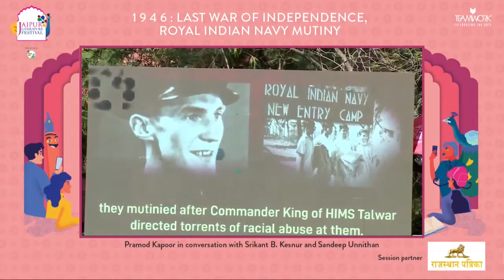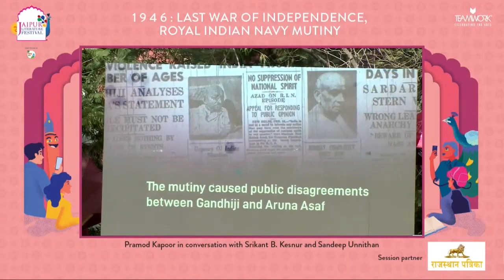Last War of Independence, Royal Indian Navy Mutiny | Jaipur LIterature Festival 2022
Last War of Independence, Royal Indian Navy Mutiny
Pramod Kapoor in conversation with Srikant Kesnur and Sandeep Unnithan
Presented by Rajasthan Patrika

The mutiny of the Royal Indian Navy, which broke out on the 18th of February, 1946, delivered a mortal blow to British power in India. The brave young men that dared to defy an Empire, the Azad Hindi, led a movement so commanding that it is said to have provoked Britain’s retreat and ultimate relinquishing of India. Pramod Kapoor, founder and publisher of Roli Books, has conceived and produced some of the boldest, most definitive and acclaimed titles relating to India and its heritage in his career of nearly four decades. His book 1946: Naval Uprising That Shook the Empire is an enlightening, necessary history of the salient saga and the significance of India and its people to that most crucial of British instruments, the navy. In conversation with naval historian Srikant Kesnur and Editor News9+ and author, Sandeep Unnithan, Kapoor discusses this integral yet under-represented segment in the history of Independence.